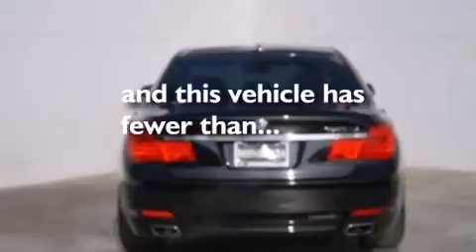2011 BMW 750Li Sedan Monrovia CA 91016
We've been honored to serve the Monrovia CA area , we promise that your experience at our dealership will exceed your expectations ! Year : 2011 Make : BMW Model : 750Li Sedan Engine : 4.4L V-8 cyl Trans . : Automatic Exterior : Jet Black Miles : 61,467 Interior : Black BMW of Monrovia 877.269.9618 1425 S. Mountain Ave. Monrovia , CA 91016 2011 BMW 750Li Sedan Monrovia CA